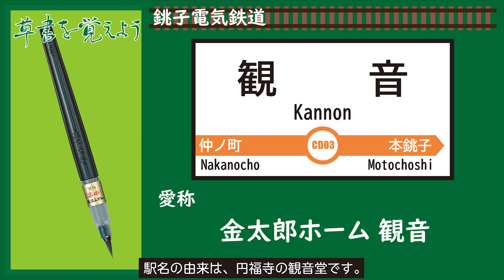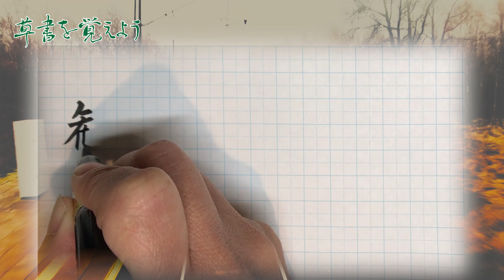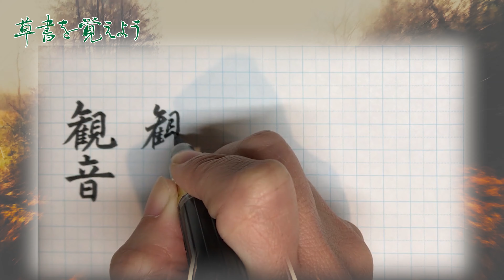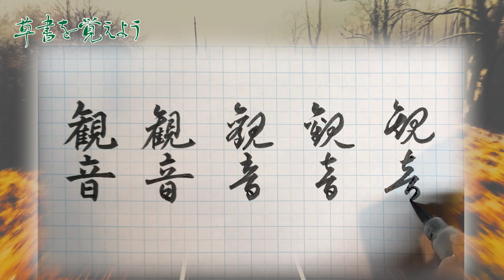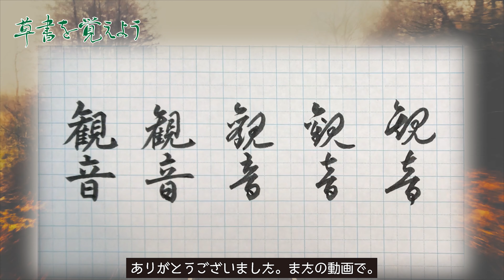草書を覚えよう 銚子電鉄#0003 筆ペン習字（観音）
🔵内容
楷書、行書、草書それぞれをかき分けます。

銚子電鉄の駅名「観音駅」
ヤマサ醤油の工場が近くにあります。

駅の愛称（駅名ネーミングライツ（命名権））は

「金太郎ホーム 観音」

です。千葉市の賃貸マンション専門の施工会社の名前のようです。

近くに、駅名の由来の円福寺の観音堂があります。

【銚子鉄道の有名な出来事】

・まずい棒販売（2018年8月3日）
うまい棒のパロディ商品。
パッケージのイラストはホラー漫画家の日野日出志による描き下ろし。
価格は15本セットで600円。うまい棒の4倍近くですねｗ

🧸商品リンク
・ぺんてる筆

・【書籍】改訂草書の覚えかた
草書の手引きに

🎥他の「銚子電鉄」の動画

・【超激マズ!?】まずい棒 vs うまい棒！比較してみた！

🆓引用元
・銚子電気鉄道株式会社